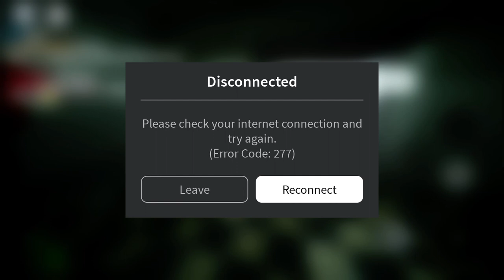Nico’s nextbots 3/3 Gameplay | Roblox